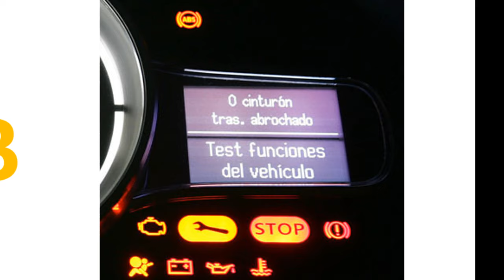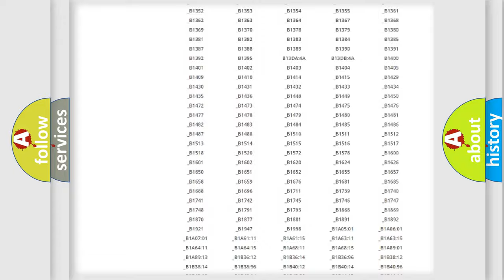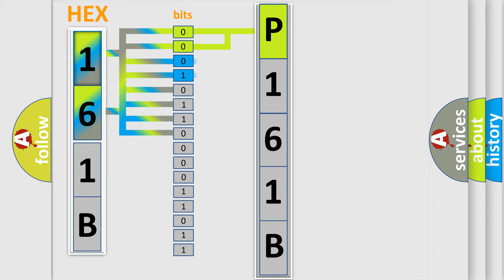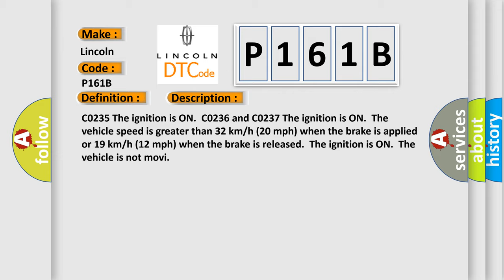DTC Lincoln P161B Short Explanation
Contents:
0:21 Basic DTC analysis according to OBD2 protocol standard.
1:48 Insight into programming
2:58 A diagnostically understandable description of the Diagnostic Trouble Code
3:05 Basic error definition

Make:
Lincoln
Code:
P161B
Definition:
Rear Wheel Speed Signal Erratic
Description: